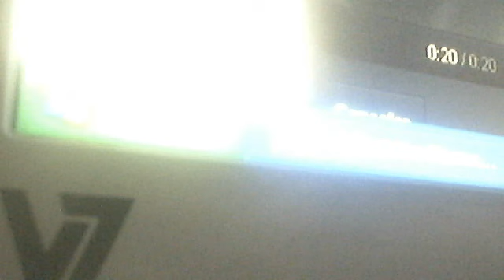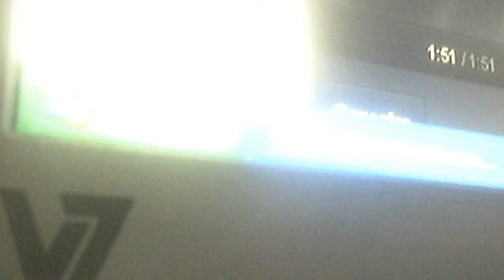lobo de madriz